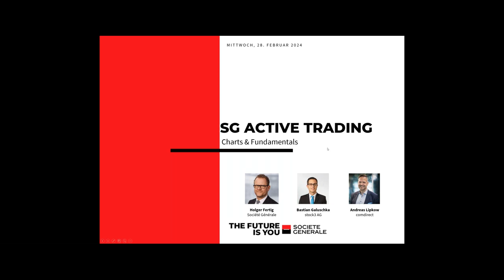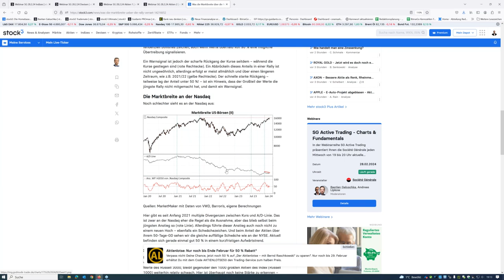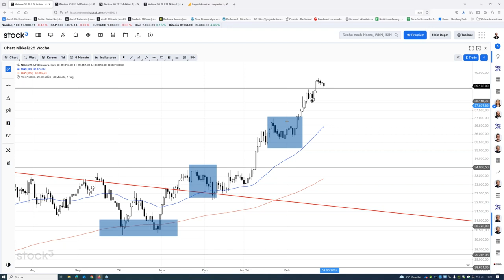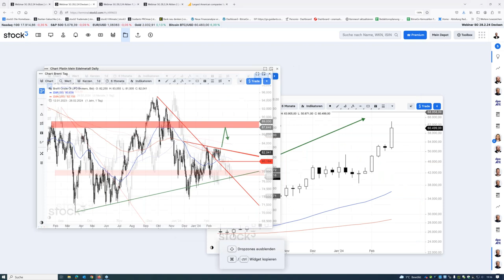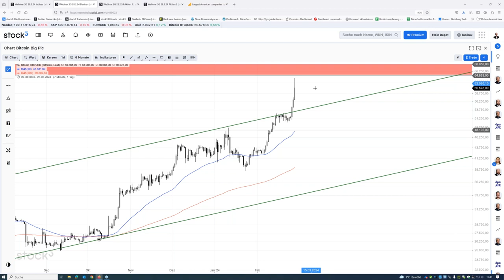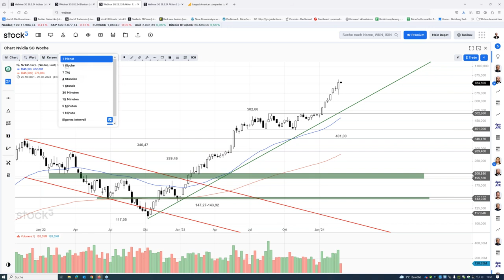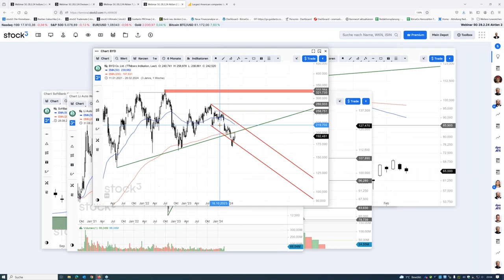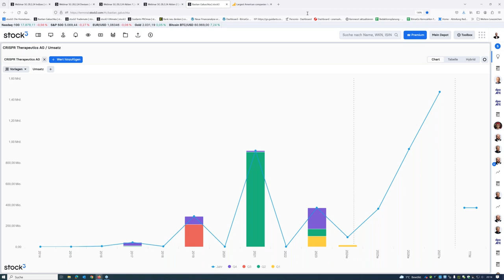Analyse des aktuellen Marktgeschehens – SG Active Trading mit Bastian Galuschka und Andreas Lipkow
In der aktuellen Ausgabe waren Bastian Galuschka und Andreas Lipkow zu Gast bei SG Active Trading. Zahlreiche Indizes haben neue Allzeithochs erobert. Treiber des Aufschwungs sind allen voran die Technologiewerte. Nun stellen sich Investoren die Frage, wie es an den Börsen weitergehen könnte. Wir analysieren, welche Aktien im aktuellen Umfeld vielversprechend sein könnten und wie die Prognosen für Gold, Öl und Bitcoin aussehen.